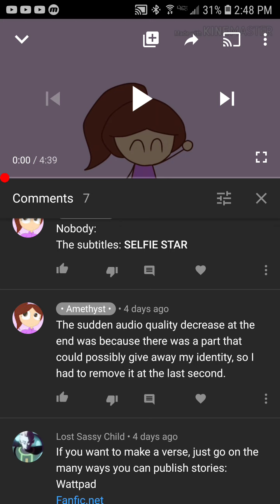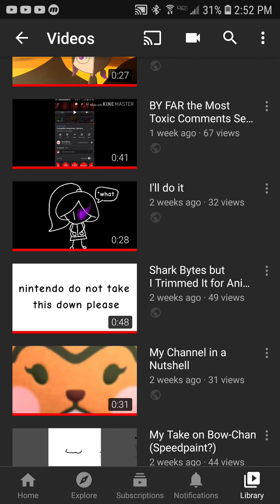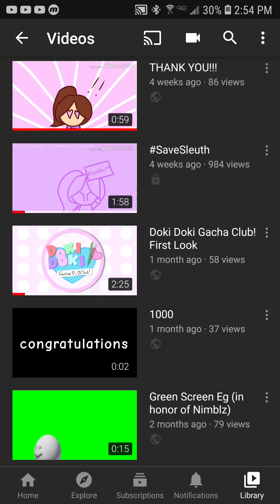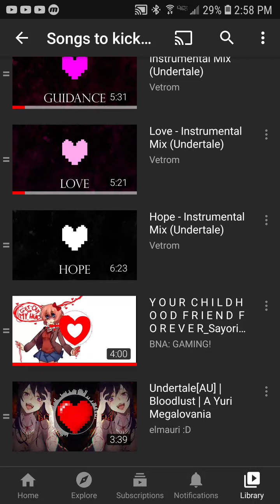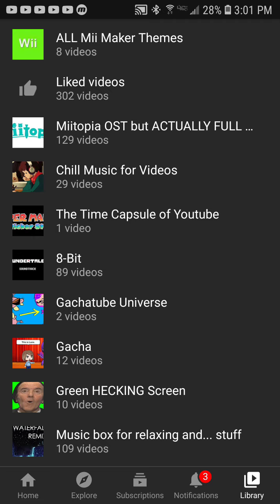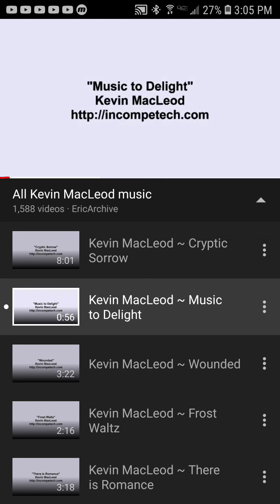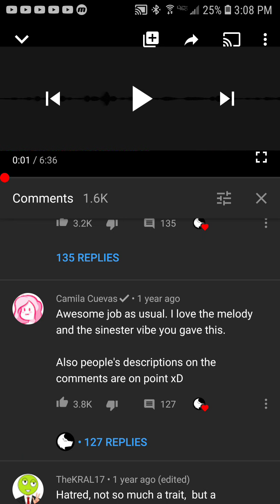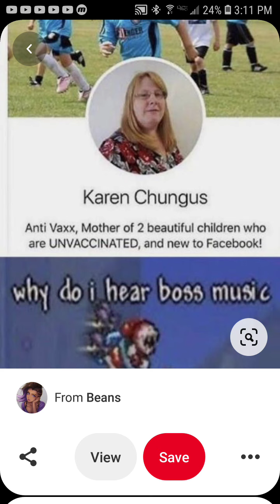Browsing my youtube library i guess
Yes